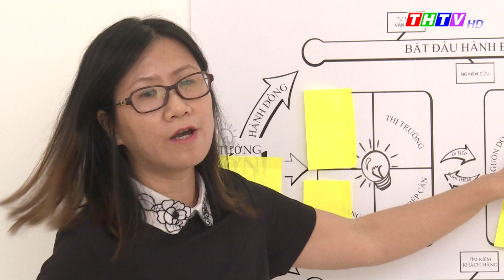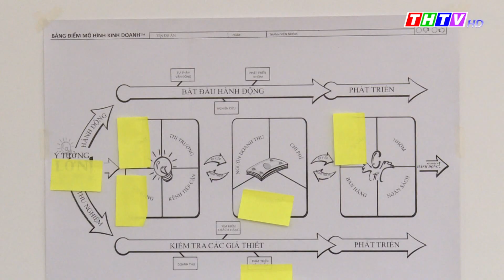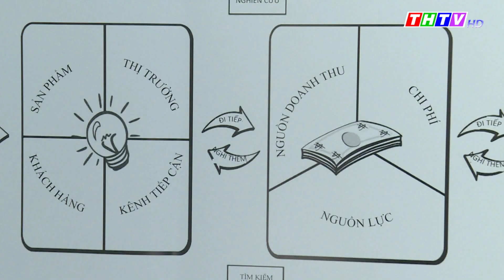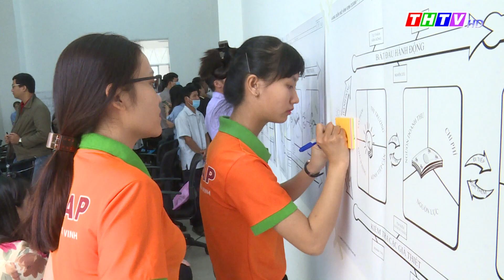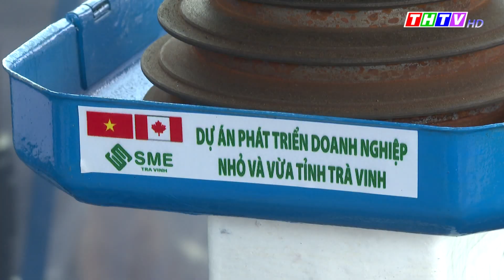Kinh tế, ngày 10/04/2021